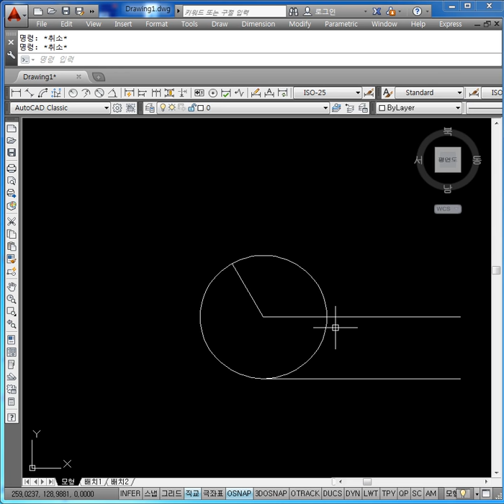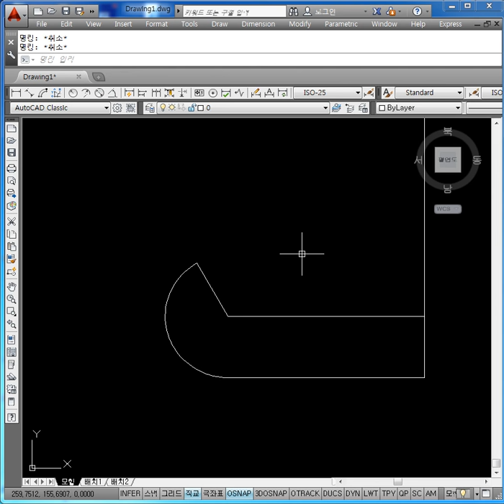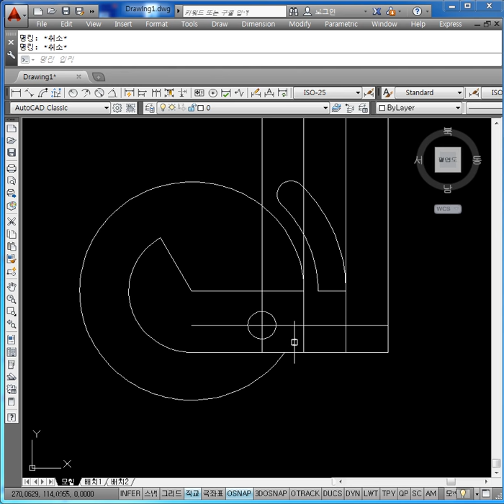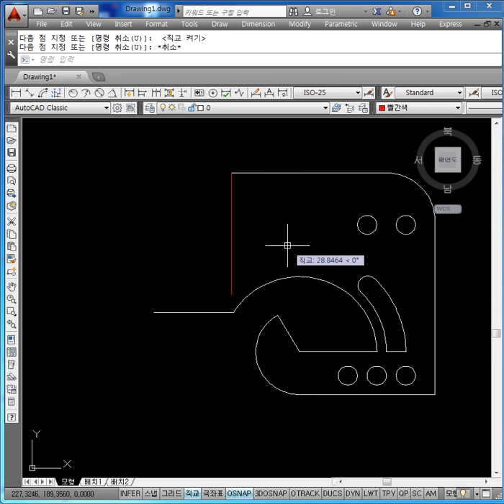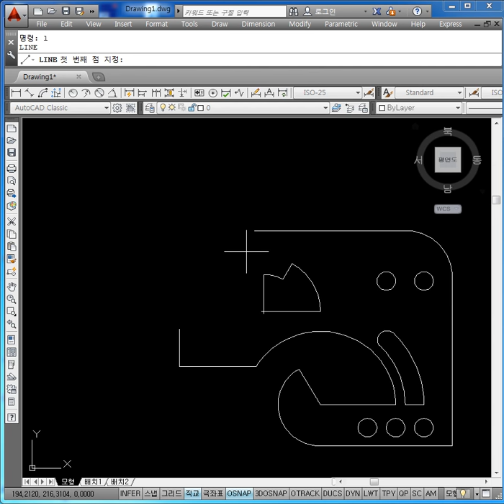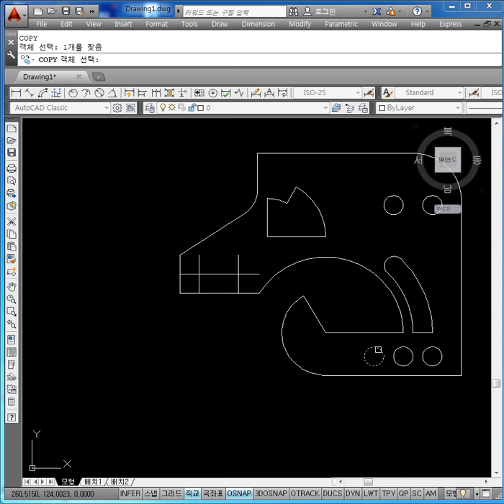CAD 캐드 교육영상 설계기초 30부